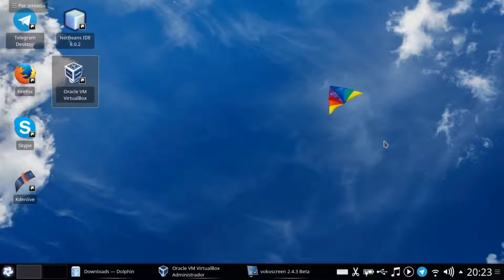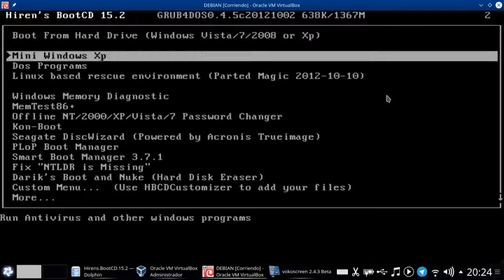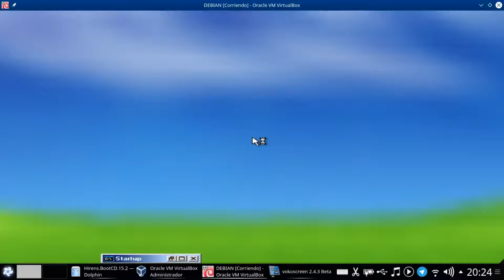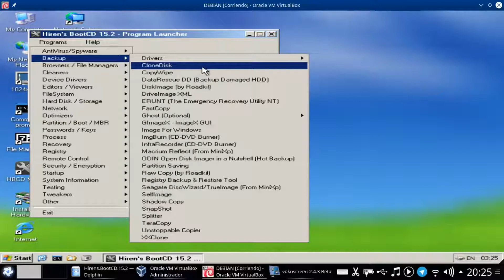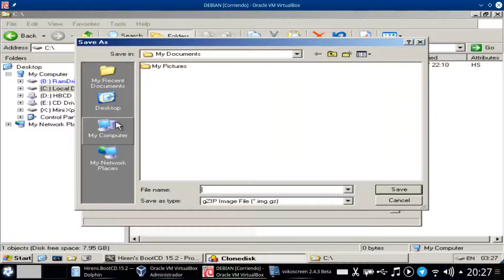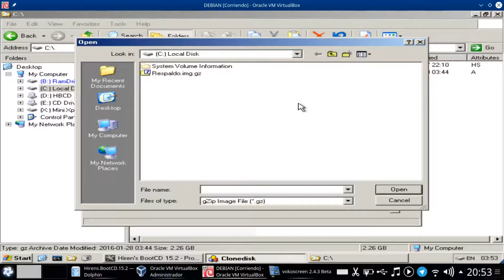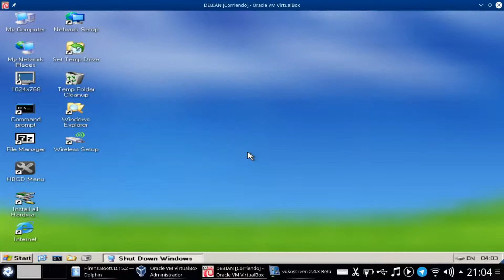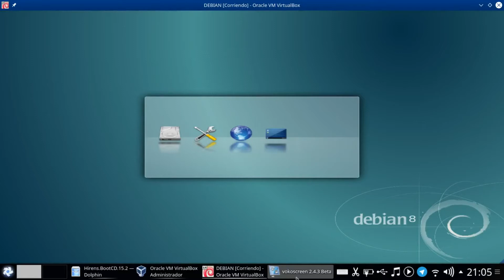COMO CLONAR Y RESTAURAR UN DISCO DURO CON HIREN BOOT 15 2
Buenas noches camaradas, les dejo este video en donde se muestra como clonar todo el disco duro en un archivo o imagen y luego como hacerle para restaurarlo.

pueden descargar el hiren boot desde la pagina oficial

MUSICA
ONE PAPER LEFT - DELIRIUM

SALUDOS Y SUERTE

how to clone a hard drive with hirens boot cd
hirensboot clone your disk
hirensboot clone youtube
hirensboot clone your hard drive
hirensboot clone your usb
hirensboot clone your hard disk
hiren boot usb clone disk
hiren boot cd clone windows 10
is hirens boot cd safe
is hirens boot cd legal
hirens xp
best clone disk software
best clone software
best hdd clone software
will hirens work on windows 10
does hirens work on windows 10
does hirens boot cd work on windows 10
does hiren boot work on windows 10
hirensboot clone zip
hirensboot clone zero
hirensboot clone zphisher
hirens boot cd clone ssd